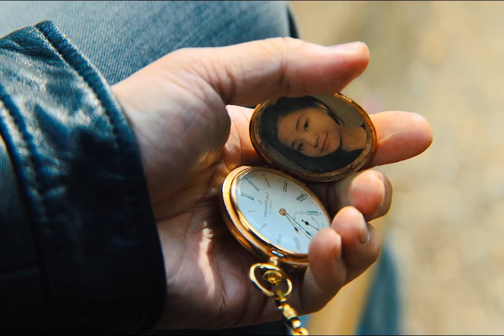要你狗命最終章，葉師傅加盟大戰殺神約翰，到底是更勝一籌 疾速追殺 基努里維斯 甄子丹 電影解說 我的觀影報告 六點看電影 漫威。超級英雄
要你狗命最終章，葉師傅加盟大戰殺神約翰，到底是更勝一籌